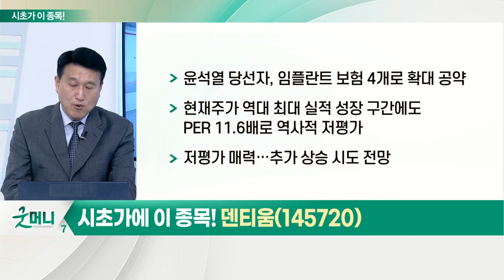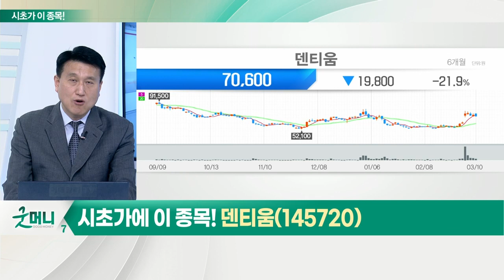덴티움(145720)... 의료기기·장비 관련주_시초가에 이 종목 (20220311)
의료기기·장비 관련주
- 체내 삽입용 의료·미용기기, 측정용 진단기기 포함
- 인구 고령화 따라 지속 성장 기대 업종
- 국내 산업 규모, 글로벌 시장의 1.7%에 불과
- 세계 2위 중국 시장 연평균 6% 이상 성장
- 꾸준한 수출 고성장

덴티움(145720)
- 국내·중국 시장 2위, 임플란트·의료기기 전문업체
- 지난해 영업이익 699억 원… 전년대비 75%↑ 순이익 566억 원… 전년대비 155%↑
- 중국 30% 성장 포함 해외부문 고성장 지속 중
- 윤석열 당선자, 임플란트 보험 4개로 확대 공약
- 현재 주가 역대 최대 실적 성장 구간에도 PER 11.6배로 역사적 저평가
- 저평가 매력… 추가 상승 시도 전망